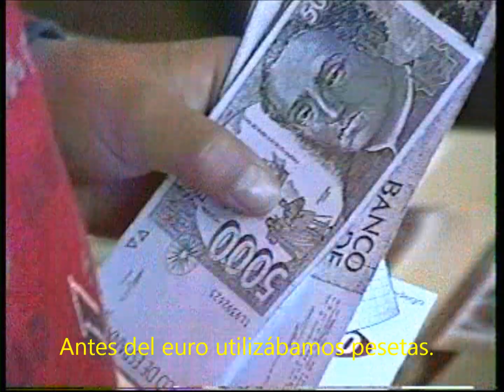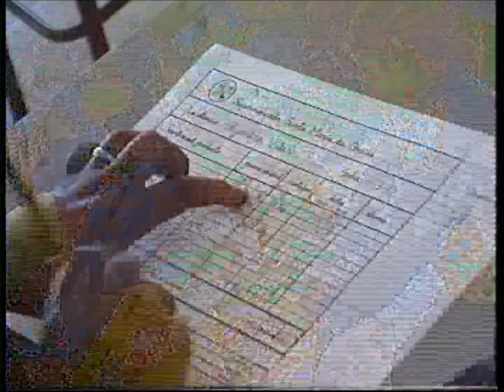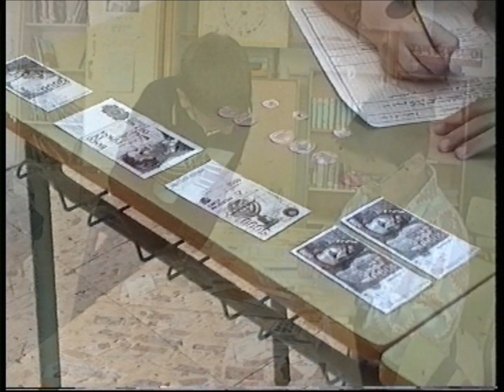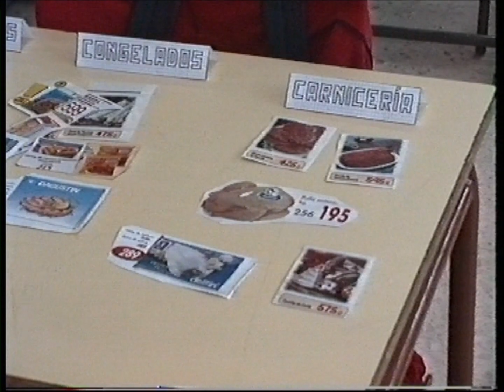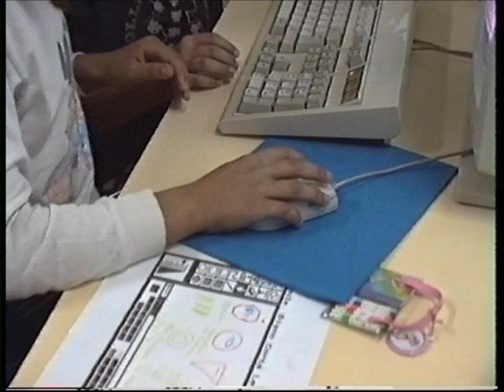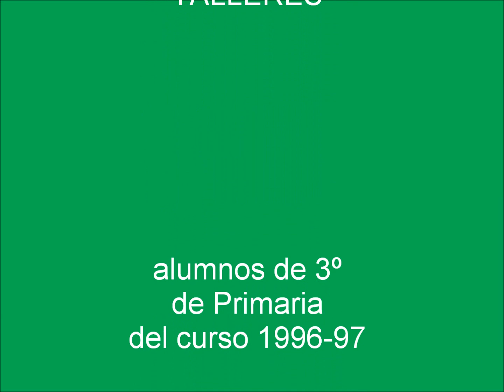Aprendemos en talleres = Workshops (3º, 1996-97) Colegio Santa María de Gracia, Murcia